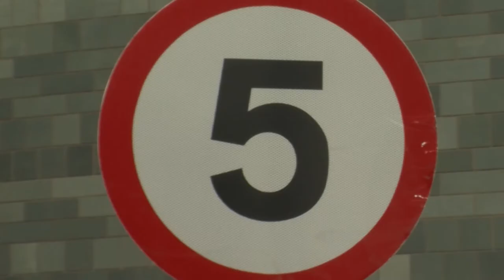BREATHLESS - (Horror/ Suspense Short Film)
A short film to play on your senses, to be relentless with interludes of darkness. Atmospheric and suspense driven.

Inspired by Eisenstein's 5 methods of montage, this film illustrates the methods of metric and rhythmic.This is a sequence created to be a relentless sense of anticipation and suspense. Interludes of darkness and rapid images alternately descend in order, with an emphasis on each change. In connection to Sergei Eisenstein's 'Montage is Conflict' the piece relies upon the editing and assemblage of the footage.